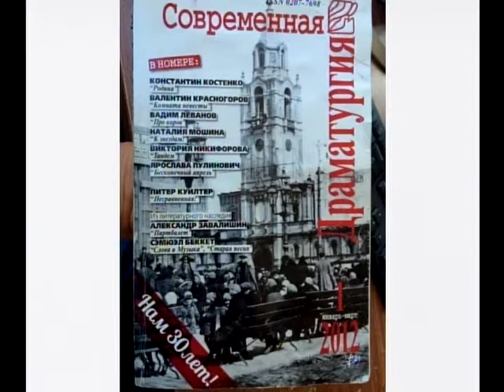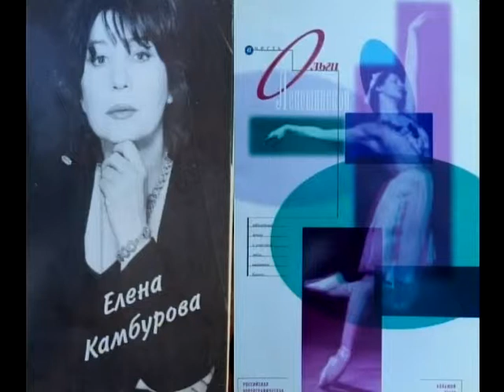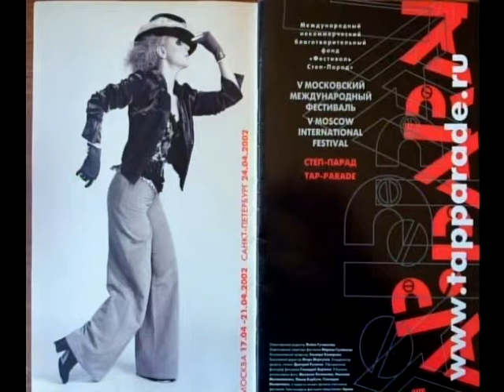BORIS TENZER, INTERVIEW WITH VIKTOR RASHKOVICH - ВИКТОР РАШКОВИЧ (August 10, 2015, New York)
2015 * VICTOR RASHKOVICH - ВИКТОР РАШКОВИЧ *
President (Producer) at Lege Artis Entertainment